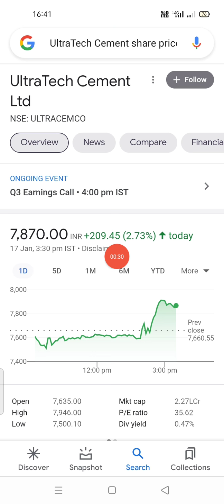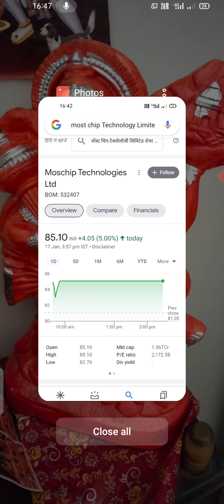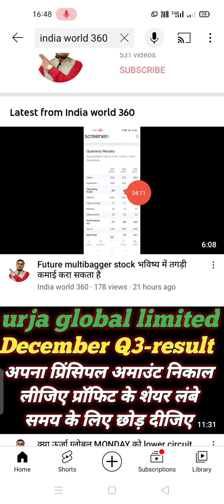सेमीकंडक्टर बनाने वाली कंपनी का रिजल्ट आया शानदार क्या यह stock multibagger return देगा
best lithium ion battery stock
best electric vehicle sector stock
best pizza stock
best burger stock
results September 2021
best IT midcap stock
Equity investment
Buy shears
Investment companies
Best shares to invest
portfolio management
trade advisor
best equity
stock advice
hdfc
moschip technologies limited शेयर प्राइस
UltraTech cement limited share latest update
moschip technologies limited stock
moschip technologies limited share latest news
ultra tech cement limited bonus history
UltraTech cement  share dividend history
Ultratech cement limited stock split news
moschip technologies limited multibagger stock
moschip technologies Ltd quarterly result
ultratech cement Ltd
UltraTech cement limited latest quarterly result
moschip technologies Ltd stock latest target  price
moschip technologies limited stock latest quarterly results September 2021

मात्र ₹8 का आईटी सेक्टर का शेयर इस साल भी  500 करोड़ से ज्यादा का प्रॉफिट देने वाला है सोता हुआ शेर है
IT सेक्टर का बेस्ट पेनी स्टॉक्स जो दे सकता है तगड़ा रिटर्न मौका हाथ से निकल ना जाए
इस स्टॉक ने 10 वर्षों में दिया 100 गुना प्रॉफिट अपने निवेशकों को आंखें खुली की खुली रह जाएगी रिटर्न देखकर